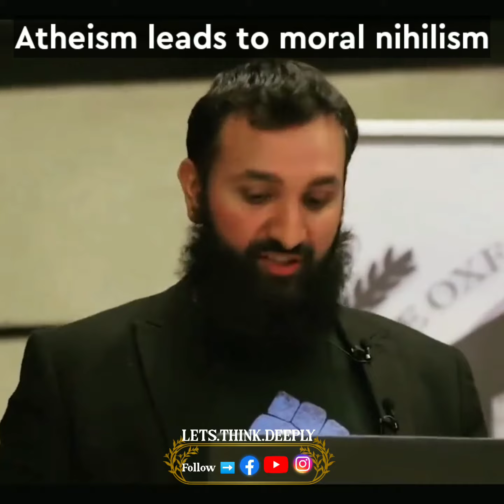Atheism lead to nihilism || Subboor Ahmad